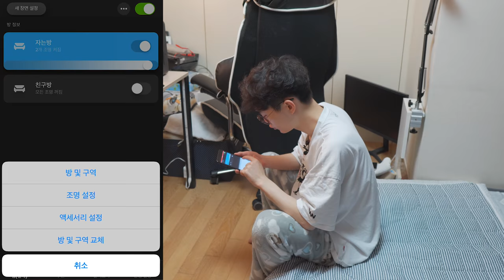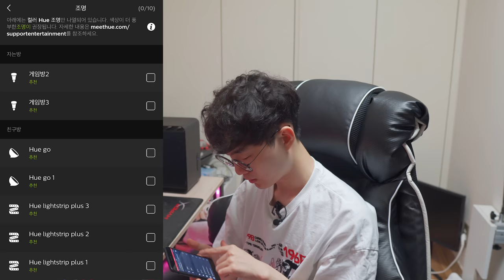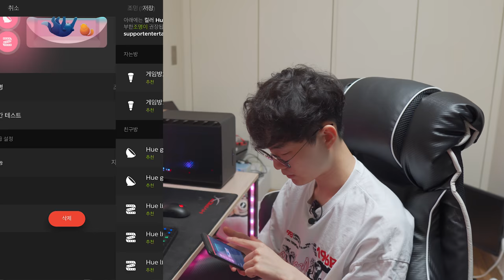친구방을 클럽처럼 바꿔봤습니다.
이 영상은 "Philips"의 제품 지원을 받아 제작되었습니다.

제품명 : 필립스 HUE 세트

요약
1. 반짝
2. 반짝
3. 반짝